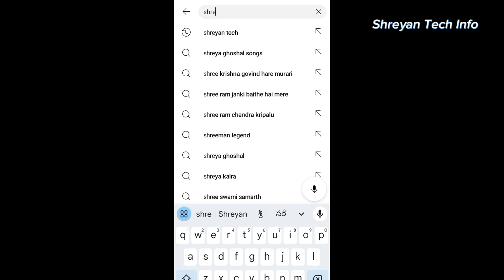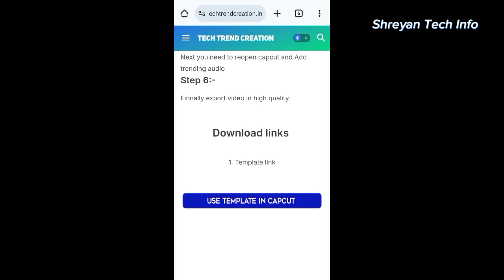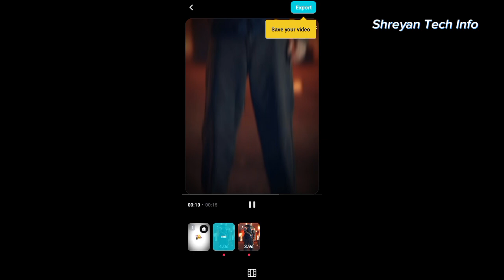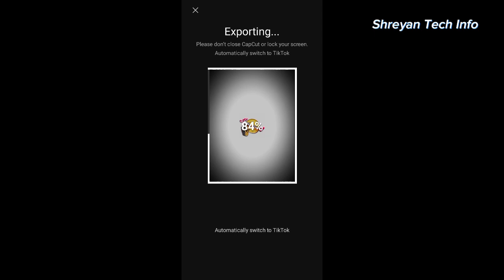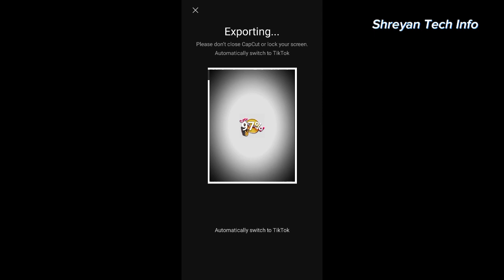Crazy emojis capcut template free download || Instagram reels editing || Shreyan Tech Info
Please contact 🙏🙏